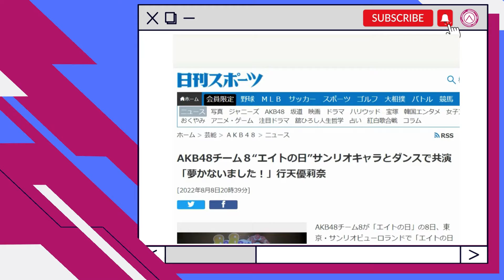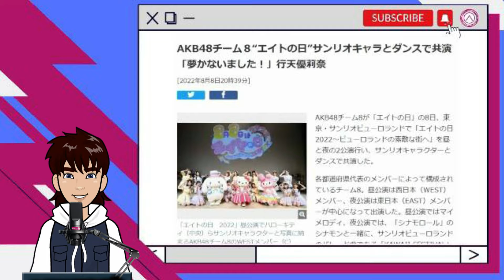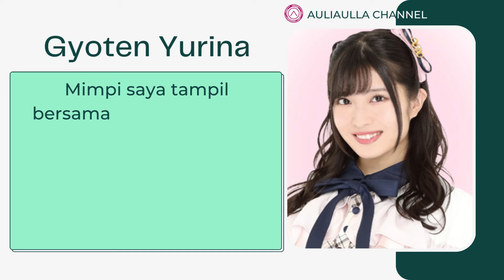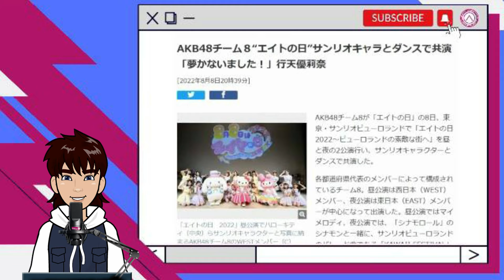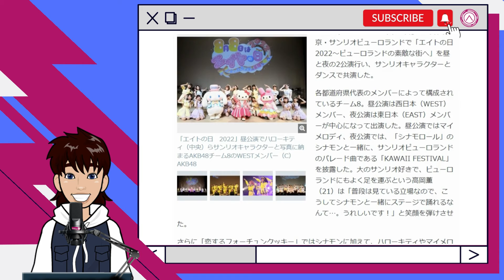Akhirnya AKB48 Team 8 bisa tampil lagi di Sanrio Puroland karena pandemi COVID-19 3 tahun lewat..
"Delapan Hari 2022 ~ Ke kota Puroland yang indah"
"Eight Day 2022 ~ To the wonderful town of Puroland"